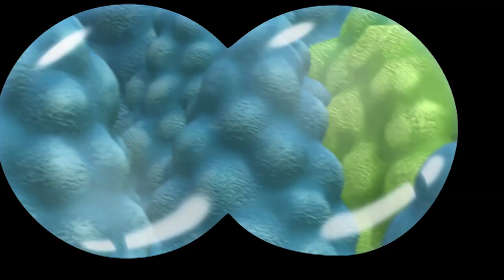Go Go Go | Roary the Racing Car | Compilation | Cartoons For Kids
Silver Hatch gets a visitor who's full of talent!

Roary the Racing Car | Season 2 Episode 40 | It's Go Go Go at Silver Hatch

Murray Walker is visiting Silver Hatch. Mr Carburettor would like him to commentate while the cars put on a stunt display. But Murray has other ideas... he admits he has always dreamed of racing himself.

Roary the Racing Car | Season 2 Episode 41 | Pit Stop Perils

Mr Carburettor becomes fed up with Roary and Maxi constantly bickering about who is the fastest, so he decrees that the pair will have a race.

Roary the Racing Car | Season 2 Episode 42 | Demolition Derby

Big Chris has a great idea for how Roary can burn up all his excess energy and be helpful at the same time.